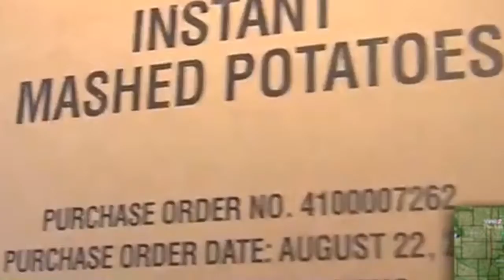2019 Food Drive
CMS food drive